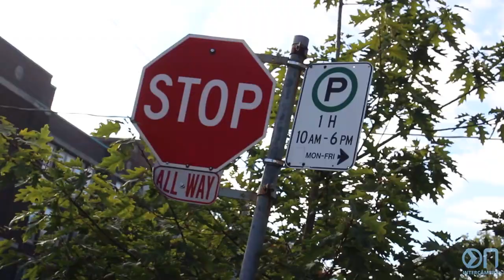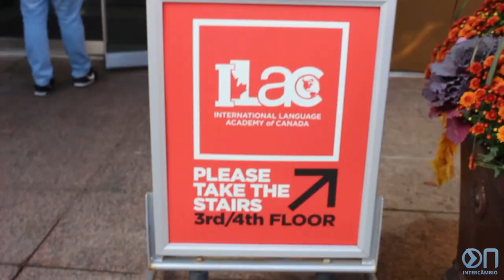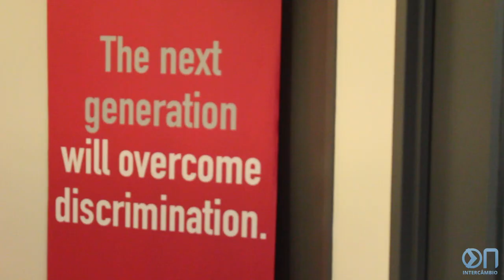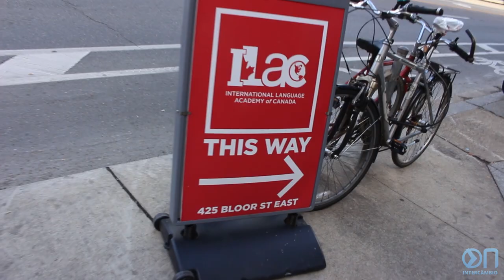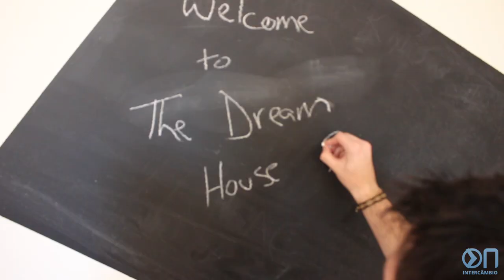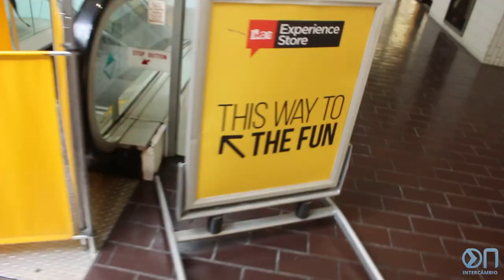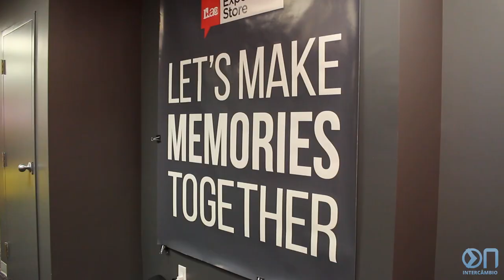TOUR PELA ILAC DE TORONTO | EPISÓDIO 07 | DIÁRIO DE INTERCÂMBIO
Conhecemos os 5 campus da ILAC espalhados por Toronto, a maior escola de inglês do Canadá e uma das melhores opções para realizar o seu intercâmbio. Alem disso fomos convidados para conhecer a residência estudantil mais cobiçada de Toronto, que é exclusiva para estudantes da ILAC. Para finalizar esse dia maravilhoso nada melhor do que um passeio incrível de caiaque para Toronto Island e uma fogueira com marshmallow!